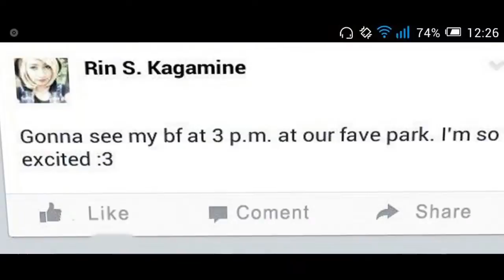YANDELENKA | Kagamine Len [Vocaloid Live Action]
Hola! Siento que nos ausentamos mucho tiempo:( Decidimos comenzar esta nueva temporada con algo de locura de Len y filmamos Yandelenka!
También conocida como Psychotic Len's Love Song :3
En los bloopers (que saldran en días posteriores a este Live Action) escucharemos un poco de la historia que tiene este maldito live action,
pues desde noviembre del año pasado que intentamos grabarlo, pero sucedieron cosas que nos lo impidieron MINUTOS antes de ir a grabar.
Bah, como sea, esperamos que les guste este vídeo! Comenta cuál fue tu parte favorita!

Por cierto, aquí está la premisa del video:
Rin acaba de convertir el holograma de Len en un androide, y se lo llevará a Miku (Quien también es una androide) para que lo cuide, sin embargo, Len no querrá estar con Miku e intentará regresar con Rin, ocacionando desastrosas consecuencias.

Acá está nuestra página de fb!

Hi! I feel like we haven't been here since forever :( We decided to start this new season with some of Len's Crazyness and we filmed Yandelenka!
Also Known as Psychotic Len's Love Son :3
On the bloopers (that will be released days after this live action) you'll hear a little bit of the story of this damn video. Cause we tried to film it since november of last year, but stuff happened... stuff that happened MINUTES before filming.
Bah, anyways, we hope you like this video! Coment down here which was your favourite part!

By the way, here's what the video is about:
Rin just turned Len's hologram into an android, and she will take him to Miku (Who's also an android) so she can take care of him. But Len don't want to be with Miku so he'll try to comeback to Rin, something that will cause terrible consequences.

Here's our fb page!